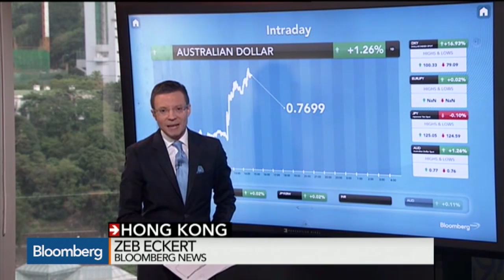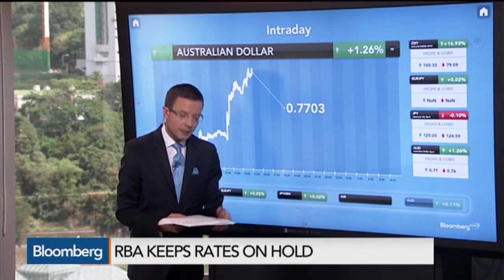Markets React to Central Bank Rate Decisions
June 2 -- Bloomberg’s Sunanda Jayaseelan and Zeb Eckert report on monetary policy coming from the Reserve Bank of India and Reserve Bank of Australia. They speak with Jonathan Ferro on Bloomberg Television’s “On The Move.”